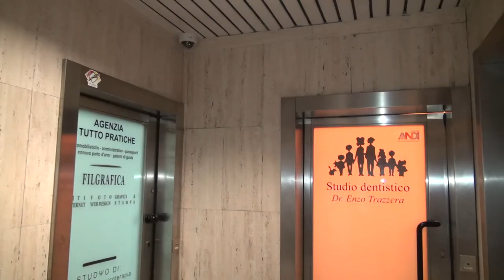Raid in via XXV Aprile: ladro fermato e refurtiva riconsegnata